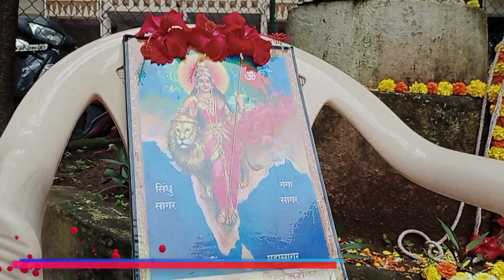15 AUGUST 2022 - Independence Day Celebration by Haware Splendor CHS, Satyam CHs, E-Kart Employees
स्वातंत्र्य दिना निमित्त - ध्वजारोहण सोहळा हावरे स्प्लेंडर सोसायटी - सत्यम अपार्टमेंट सोसायटी व इ-कार्ट कंपनीच्या कर्मचाऱ्यांनी साजरा केलेला स्वातंत्र्यदिन सोहळा.